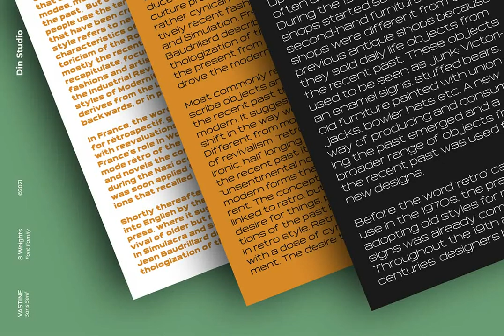Vastine Font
Download Vastine Font at YouWorkForThem

Hello, Everyone! Ready to make your branding spark? If you need to create a big, bold logo for your business, work on a poster for an event, or whatever your project may be-then this is the perfect font for you.

If we can give you many options then why not? Vastine is a package that will surprise you. With this family you will get many options to maximize your designs with stylish fonts. Vastine is made in uppercase and lowercase that easy on the eyes and nice to look while it’s also easy to read. This font designed to bring your branding to life and add a touch of modernity, fun and style. Perfect to create amazing headings, logos, menus, social media graphics, and many more.

Include 8 different weight fonts (OTF & TTF):

1. Vastine Hairline

2. Vastine Thin

3. Vastine ExtraLight

4. Vastine Light

5. Vastine Regular

6. Vastine Medium

7. Vastine Semi Bold

8. Vastine Bold

Features:

- Multilingual Support

- PUA Encoded